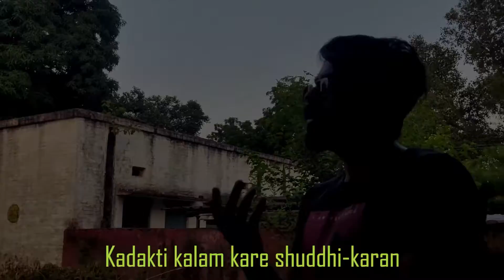UpSmoke - Kutti Pharam(Official Music Video) | Latest HipHop Songs 2022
Track : Kutti Pharam
Artist : UpSmoke
Mix/Master : UpSmoke
Video Shoot : Dhama
Video Editing: UpSmoke